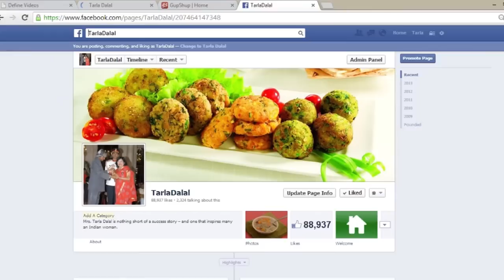चावल और बेसन के पैनकेक (Rice and Besan Pancake) by Tarla Dalal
Rice and Besan Pancake, easy snack option that will be loved by all

Rice and Besan Pancake

You would never have imagined that leftover rice can be cooked up into such an exciting snack! Add some coriander and green chillies for pep, a few flours for binding, and there you have a quick-fix batter to make tasty Rice and Besan Pancakes. The batter made using 2 cups of leftover rice can make around 14 pancakes, made in two batches. Before preparing the second batch, you might have to add a tablespoon or two of water to bring the batter back to dropping consistency, as the rice tends to soak up the water and thicken the batter a bit. You can serve these pancakes with green chutney, or make it all the more exciting by topping with an assortment of colourful chutneys.

Makes 14 pancakes.

2 cups leftover cooked rice
¾ cup besan (Bengal gram flour)
¼ cup rice flour (chawal ka atta)
¼ cup chopped coriander (dhania)
1 tbsp finely chopped green chillies
¼ tsp turmeric powder (haldi)
Salt to taste
Oil for greasing and cooking

For serving
Green chutney

1. Combine all the ingredients along with approx. 1¼ cups of water in a deep bowl, mix well to smooth make a thick batter.
2. Heat a non-stick mini uttapa pan and grease it with little oil.
3. When hot, pour a spoonful of batter and spread it gently.
4. Cook using a little oil, till it turns golden brown in colour form both the sides.
5. Repeat steps 3 and 4 to make 7 more pancakes.
    Serve immediately with green chutney.